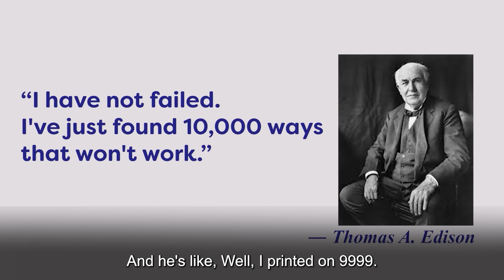How To Protect Your startup From Failures in Tech Development | Avelo Roy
Always expect your tech development lifecycle to take longer than expected. Write down every bit of your requirements to avoid arguments later on. Learn many such tips to avoid the mistakes that I made and learned the hard way. I read every comment very carefully.

Facts & Figures:
500+ speaking engagements in US & India, including White House Panel for Entrepreneurship Education, Startup America, Invest India @ Rashtrapati Bhavan, TEDx Talks, Josh talks and more.

150+ awards in India, US, Canada & China
1800+ startup mentees in India, US, Canada & China